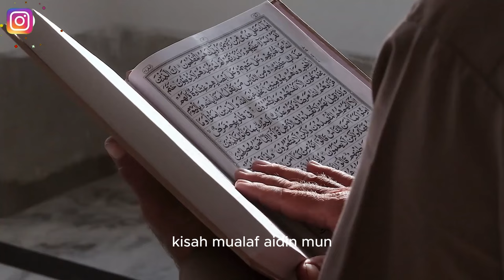Kisah Mualaf Aydin Moon, Adik Kandung Selebgram Korea Ayana Moon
Pada video ini menceritakan Kisah Mualaf Aydin Moon, Adik Kandung Selebgram Korea Ayana Moon. Inilah kisahnya!